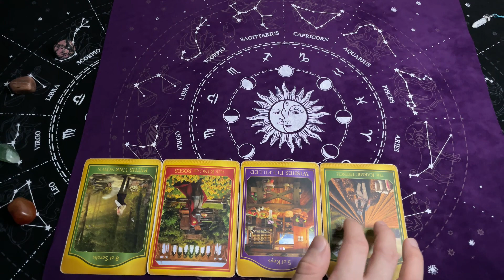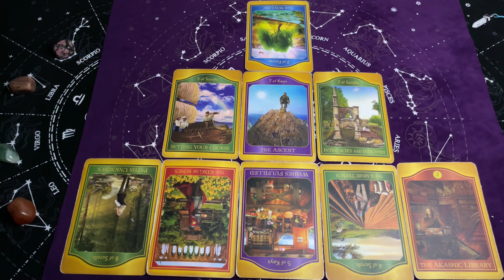TAROT - Indywidualne PRZEKAZY Duszy z Oobe Powieści - PRZEKAZ CHWILI - 2288 (A)